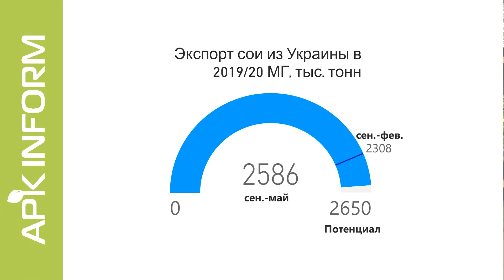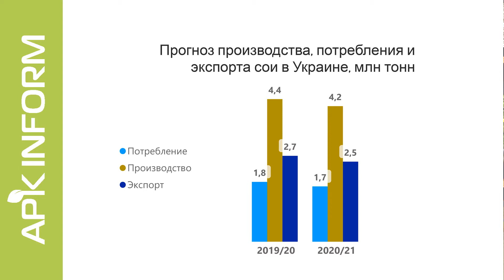Украинский рынок сои: рекорды в экспорте и низкий уровень запасов | APK-INFORM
В текущем и будущем сезонах одним из наиболее интересных сегментов аграрного рынка Украины является рынок сои. Имея высокий экспортный потенциал и значимые объемы внутренней переработки, этот рынок в равной степени подвержен влиянию как внутренних, так и внешних факторов.

В эксклюзивном видеокомментарии аналитик и руководитель службы бизнес-проектов ИА «АПК-Информ» Андрей Купченко рассказал о тенденциях украинского рынка сои в сезоне-2019/20 и ожидаемых перспективах на 2020/21 МГ.

APK Inform-Agency is a leading agribusiness consulting agency in the CIS countries.
The Agency was found in 1996 in Dnipro (Ukraine), where is the head office. The representatives of the Agency are also in Kiev, Moscow and Kursk (Russia). The stuff of APK Inform-Agency is more than 70 experienced specialists (analysts, journalists, marketing specialists, agribusiness experts etc).

Информационно-аналитическое агентство «АПК-Информ» - лидер на рынке информационных услуг аграрной тематики в странах СНГ.
Агентство основано в 1996 году в Днепре, где находится центральный офис. Представительства агентства также в Киеве, Москве, Курске. На сегодня штат сотрудников ИА «АПК-Информ» составляет 70 опытных специалистов.

OUR ACTIVITY:
◆ Periodicals for agribusiness
◆ Consulting services in Agriculture
◆ Handling of the International Conferences
◆ Business-tours organization
◆ Advertisements

НАПРАВЛЕНИЯ ДЕЯТЕЛЬНОСТИ ИА «АПК-ИНФОРМ»:
◆ Периодические издания по аграрной тематике
◆ Консалтинговые услуги в сфере АПК
◆ Проведение международных конференций
◆ Организация бизнес-туров